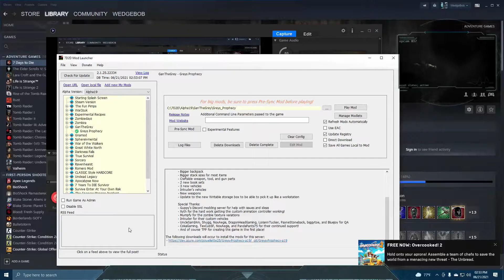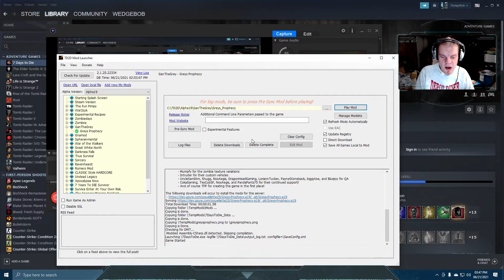WedgeBob Plays 7 Days to Die with Greys Prophecy Mod 06 21 2021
WedgeBob Plays 7 Days to Die with the Grey's Prophecy Mod for June 21, 2021 using the Navezgane map (practice session update).